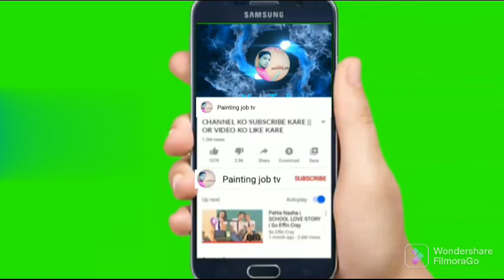Top60+Bedroom Cupboard Design Modern Wardrobe Interior Design Catalogue Painting job tv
Top60+बेडरूम कपबोर्ड डिजाइन आधुनिक वार्डरोब इंटीरियर डिजाइन कैटलॉग पेंटिंग जॉब टीवी Top60+Bedroom Cupboard Design Modern Wardrobe Interior Design Catalogue Painting job tv